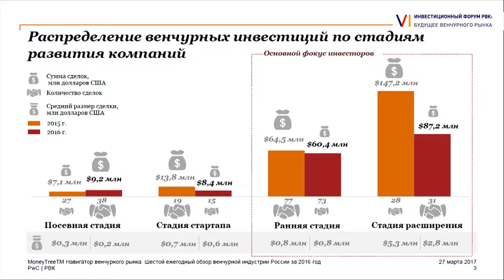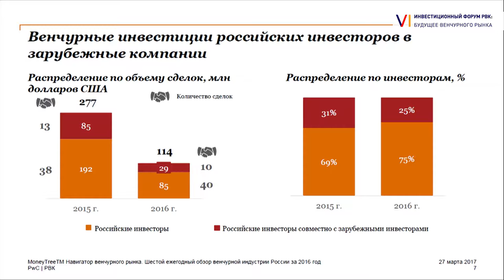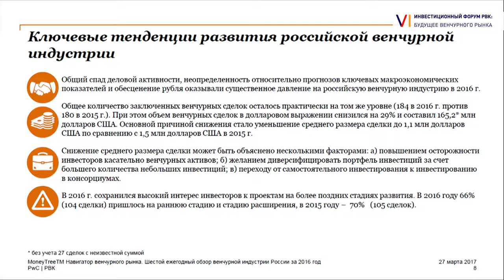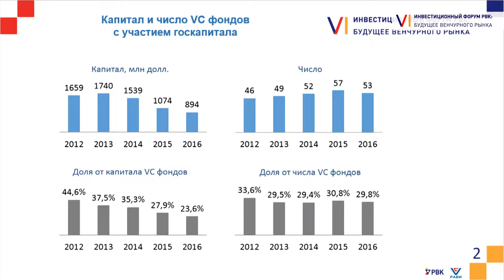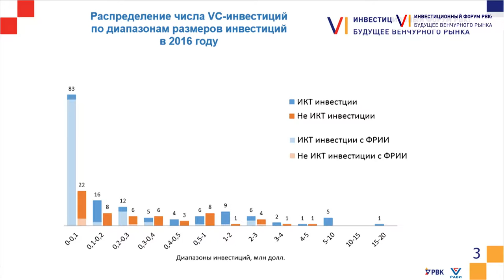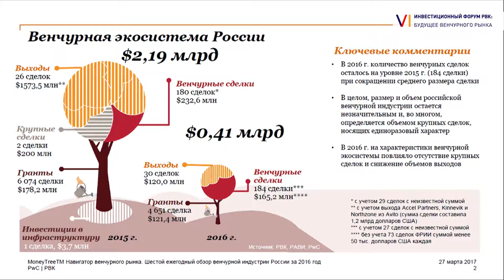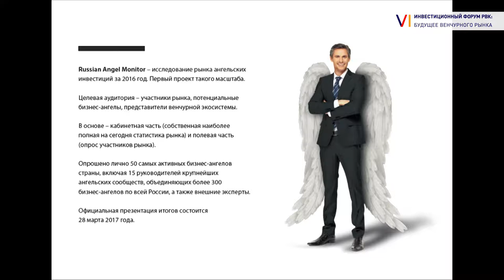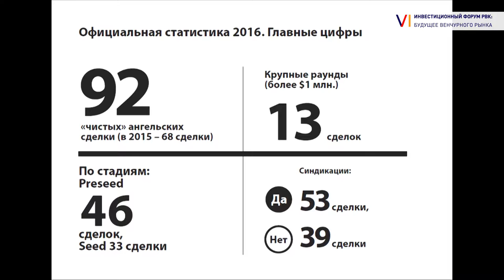VI RVC Investment Forum: MoneyTree: Venture Market Navigator [ENG]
VI RVC Investment Forum, March 27, 2017

Russian Venture Industry Review 2016

Moderator: Igor Gladkikh

Speakers: Alexander Kardash, Ekaterina Shapochkina, Vladimir Khvaley, Vitaly Polekhin, Maxim Volkov, Alexey Soloviev